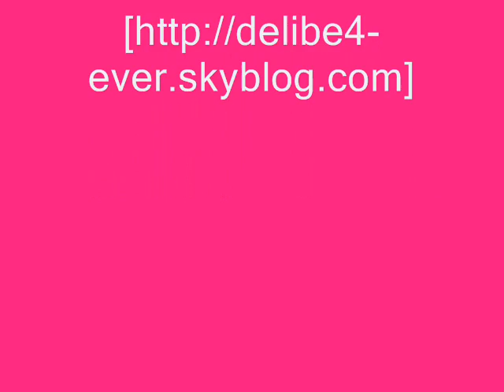antinea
antinea (L)